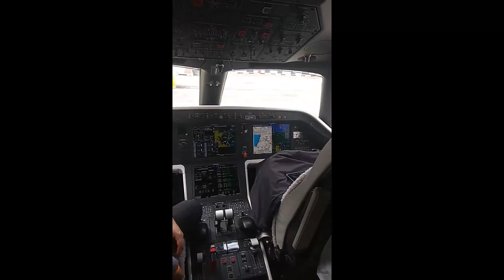תצוגת מטוסי המנהלים של מיטב יצרני המטוסים - בנתב"ג מרץ 2022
תצוגת מטוסי מנהלים של אירובוס, גולפסטרים, ססנה ועוד, במסגרת כנס התעופה הפרטית